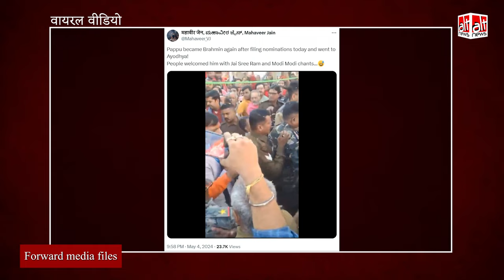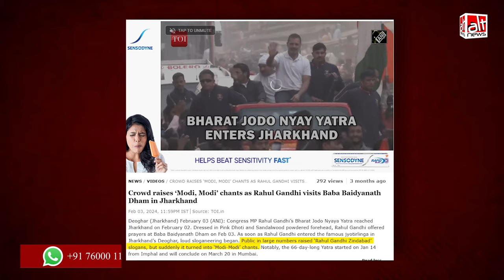Raebareli में Nomination के बाद Ayodhya पहुंचे Rahul Gandhi के सामने लगे 'Modi-modi' के नारे?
Was Rahul Gandhi heckled with 'Jai Sri Ram' slogans and 'Modi' chants in Ayodhya after he filed his nomination? No. The viral video is old and from Deoghar, Jharkhand. Find out what had actually happened in this video report